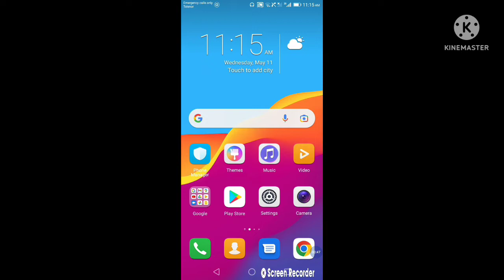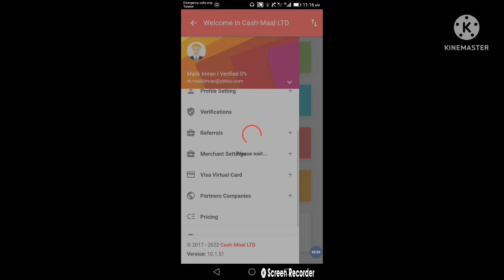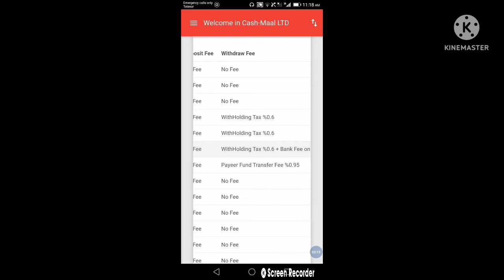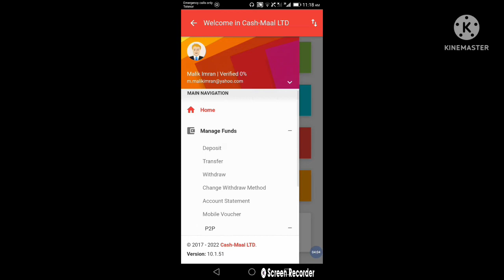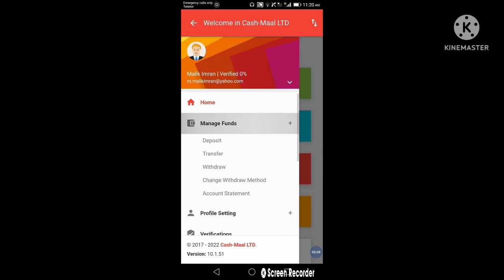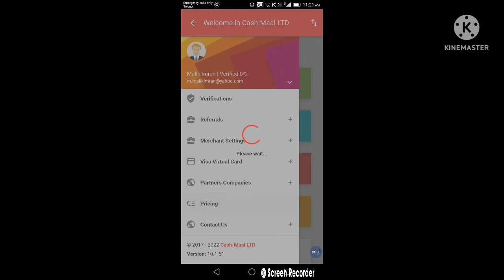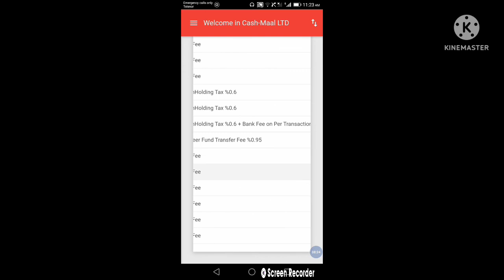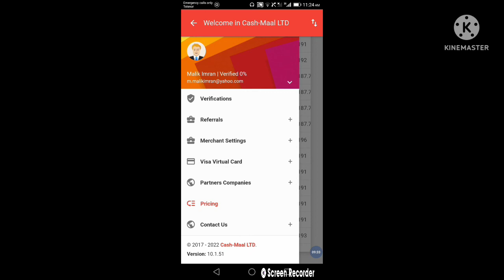Cashmaal app helpfull to deposit amount skrill. cashmaal account banane ka tarika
Cashmaal app helpful to deposit amount on different website. This app help for those people has bank account or those who don't have to submitted money on skrill, perfect money like this site. Pakistan most of the people use easypassa like jazz and Telenor. So for most of the people's want trade with currency. Cashmaal basically help for those who buy or sell dollars and deposit money for trade companies for foreign currency.